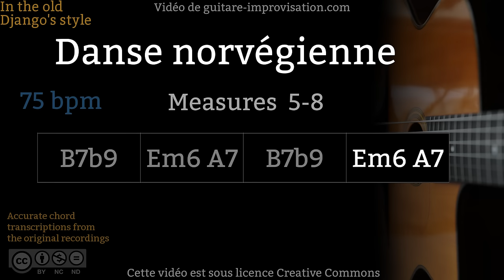Danse Norvégienne : mesures 5 à 8 - Gypsy jazz Backing track / Jazz manouche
Ces mesures 5 à 8 de Danse Norvégienne permettent de travailler l'impro sur la grille pas à pas.